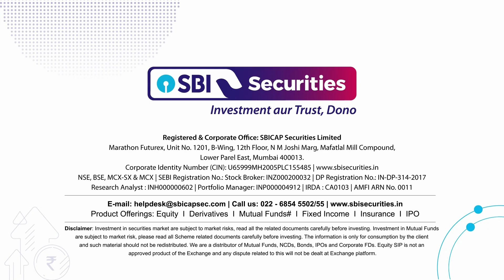Weekly Market Wrap - 7th October 2023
Unveiling the Market's Weekly Update!

Get Ready to Dive into our Latest Research Report in our Weekly Update.